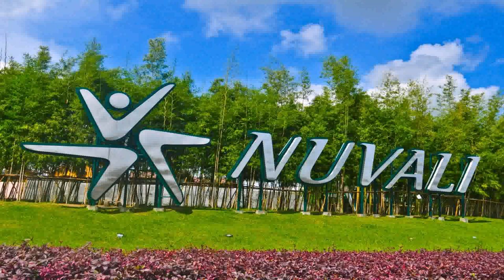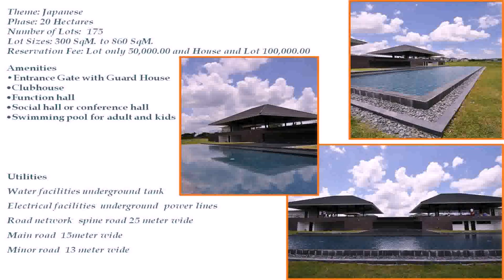House Design In Laguna Philippines (see description) (see description)